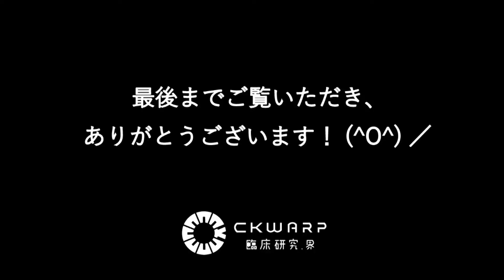感情を治療したい治療家セラピストにおすすめ｜整体スクール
患者さんの潜在意識にアクセスし、病気や症状の背景の問題を情報修正！
チャネリングとキネシオロジーを使った異次元の検査法「CKワープ」

本当の原因を修正すると、人生が動き出す！
心と体と魂を解放する臨床。

【公式ブログ】　生きるために有益な情報や臨床報告を情報発信！

【メルマガ登録はこちら↓】常識崩壊！読むだけで次元上昇します。

初めまして！CKワープ臨床研究.界-kai-代表の岡田裕二です。私は奈良県香芝市で整体サロンセブンスセンスを営んでおり、おかげさまで全国各地から患者さんにお越しいただいております。

なぜ、奈良県の片田舎に全国から患者さんが来るのか？広告宣伝はほぼゼロ、９５％の方が紹介で来られます。その理由は、他ではやっていない技術があるからです。

それが異次元の検査法「CKワープ」になります。これを使えば、患者さんの潜在意識にある病気や症状の背景にある問題を明確に検査することが可能になります。

すると過去出来事や、幼少期のトラウマ、親子関係、感情問題、霊的問題、細菌ウイルスなどあらゆる問題を検査することが出来ます。検査で出た内容を情報修正することで、その患者さん本来の生き方に目覚めてもらうという臨床スタイルです。

正直これが理解できる方も少ないですが、驚きの臨床結果も出ています。特に治療家やセラピストの方にはぜひ知ってもらいたい内容です。人の人生に関われる誇りある仕事をされたい方はCKワープ臨床研究.界-kai-を覚えておいて下さいね。